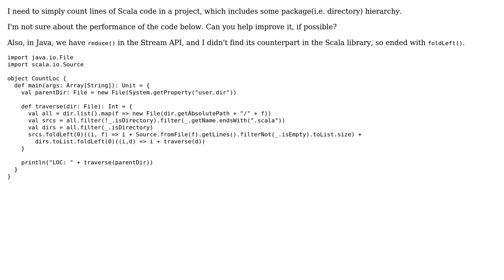Count lines of scala code (omitting empty lines) in a directory, traversing any subdirectories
With thanks & praise to God, and with thanks to the many people who have made this project possible! | Content (except music & images) licensed under CC BY-SA | Music | Images & others | With thanks to user Roman Bortnikov user jwvh user 200_success and the Stack Exchange Network Trademarks are property of their respective owners. You are responsible for your own actions.